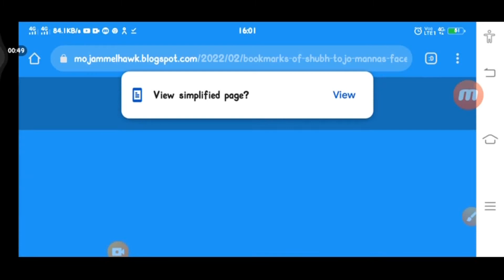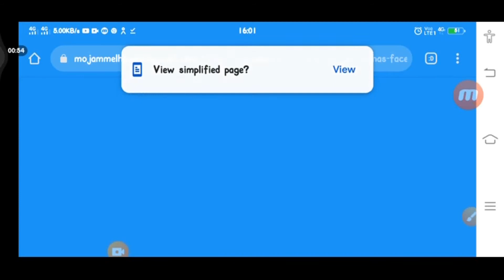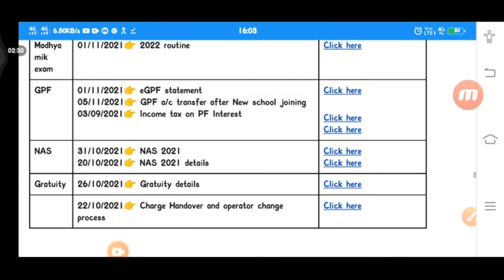শুভ তোজো মান্না|Utsashree portal|West Bengal Teacher|Banglar Shiksha Portal|Teacher transfer